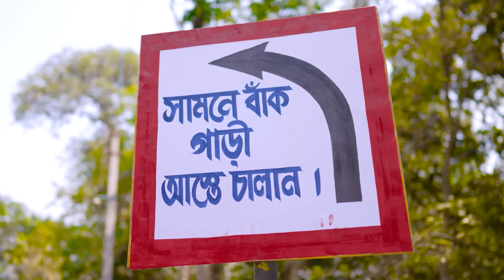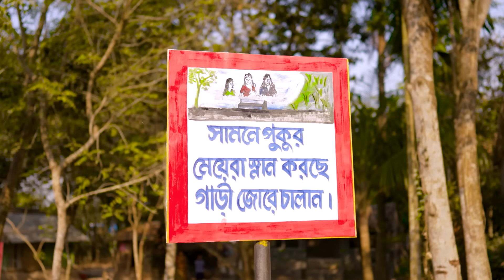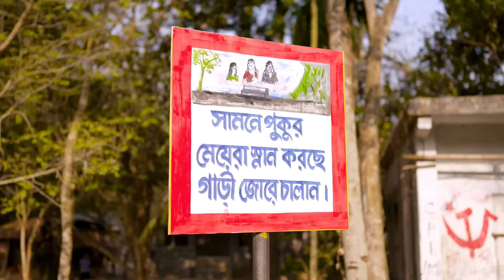বাংলা ফানি ভিডিও আপেলের গুন ||Funny Video 2022 || Apple er Gun ||Palli Gram TV Latest Video 2022...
Bangla Funny Video Apple er Gun.
Bangla Hassokoutuk 2022.
Sofiker Funny Video Apple er Gun.
Palli Gram TV New Natok Video 2022

Comady Video natok
Natok video
Bangla Natok Video
Comady Video

Actor by - Sofik Sk, Yasin Mondal, Riyaj Kobiraj, Rohan Kobiraj, Bishu Kobiraj, Momin Mir, Ajijur Mondal, Sahin Mondal, Sujon sk, Sraboni Khatun, Salma Khatun, Borsha Khatun, Mousumi Khatun &Tuhina Khatun.